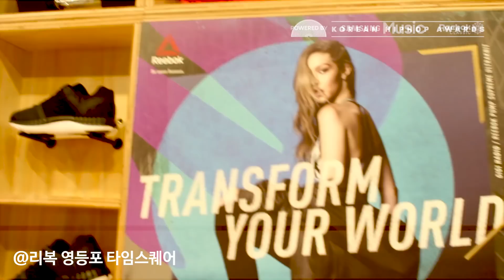올해의 힙합 아티스트는 누구? 길에서 직접 물어봤습니다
작년 한 해 동안 한국 힙합씬에서 가장 돋보였던 사람은 누구일까요? KHA 2018의 후보에 오른 사람들은 실제로 인정을 받고 있을까요? 직접 길거리에 나가 질문을 던져봤습니다.

[한국 힙합 어워즈 2018]
일시: 2018년 2월 7일 (수) 오후 8시
장소: 마포아트센터
주최: 힙합엘이 X 힙합플레이야
후원: 삼성뮤직, 리복클래식